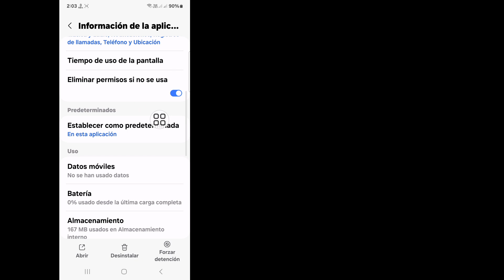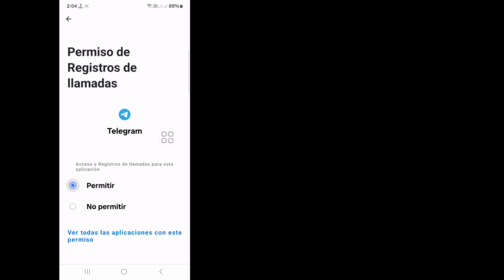Cómo arreglar Telegram que no envía el código de verificación 2024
Hola espectadores, bienvenidos a Solutions Box.  Aquí En Este Video Aprenderás.  Cómo arreglar Telegram que no envía el código de verificación 2024 |  Telegram no envía código

 Telegram no envía código de verificación
 arreglar telegram que no envía código iphone
 arreglar telegram no envía código pc
 cómo arreglar telegram que no envía código
 cómo arreglar Telegram que no envía el código de verificación
 solucionar el problema de Telegram al no enviar código
 cómo solucionar el problema de recepción del código de verificación de Telegram
 Código de Telegram recibe solución al problema